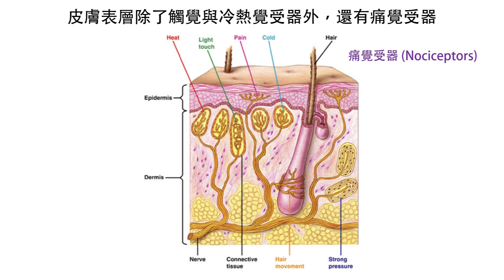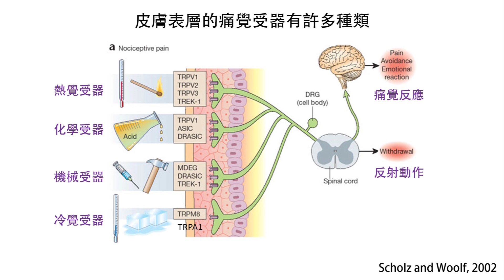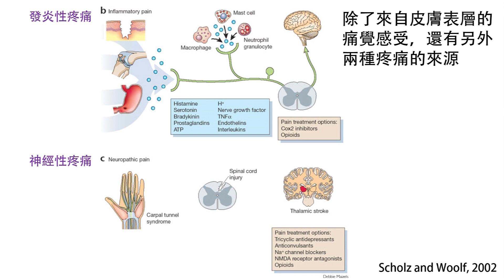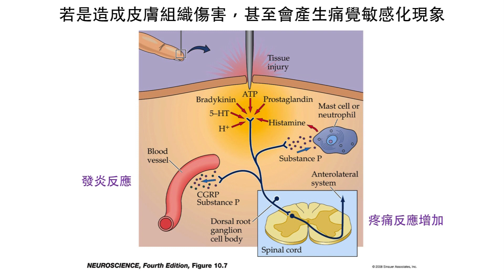10820焦傳金教授感覺與知覺_5-5 為什麼你不能忍受一顆小石頭在鞋子裡？